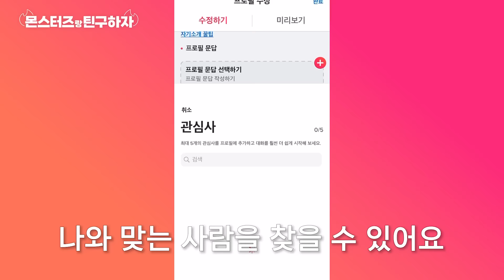야구 좋아하는 사람 여기 여기 모여라👍🏻 최야ssul부터 생활기록부🫣 과거 디스전까지 | 몬스터즈랑 틴더하자!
희관이 형 저희 번호가 없으세요?!😱

오늘부터 틴구 1일차❤
틴구가 되기 위해 알아보는
서로의 관심사 부터 생활기록부와 직관 이벤트 참여까지!